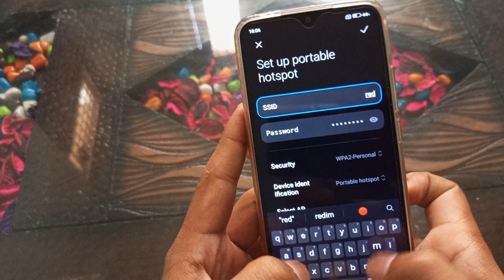How to name change set up portable hotspot redmi 10a